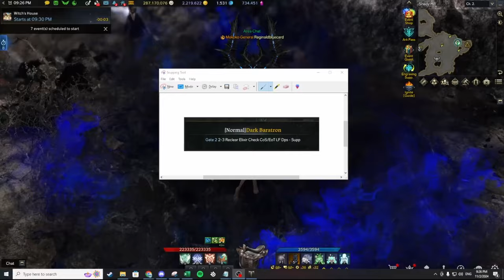Lost Ark Ignite Server Final Thoughts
Lost Ark Ignite server final thoughts... was it good?